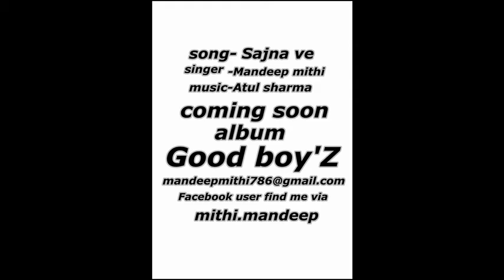Mandeep mithi album new teaser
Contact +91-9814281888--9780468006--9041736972